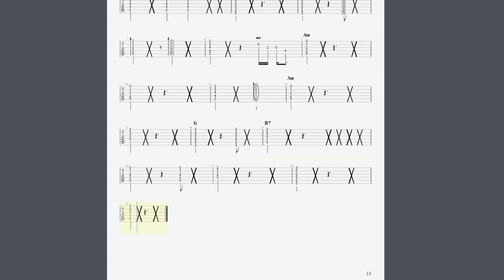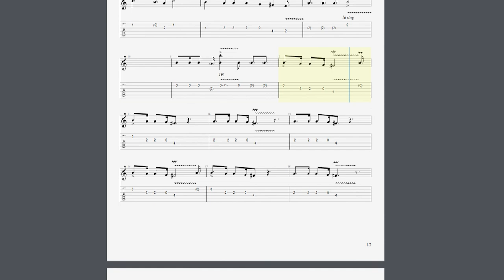Табулатура Без Обмежень - Листопад Как Играть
Хорошего времени суток!

В этом видео Табулатура Без Обмежень - Листопад

Пишите в каментариях песни которые нужно разобрать!